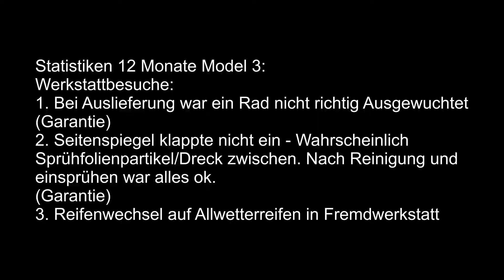[DE] 1von2: Erfahrung 1 Jahr Tesla Model 3 SR+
Tesla Referrallink - 1500km Supercharging free!
Zum Lesen der Fakten einfach auf Pause stellen.
Gerne Fragen stellen.